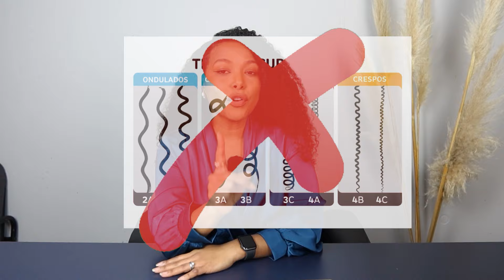Qual é a melhor técnica de relaxamento capilar?🧐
Oi Mermã🙋🏾‍♀️!
No vídeo eu vou te contar qual é a melhor técnica pra tu.

Pega teu café e bora!!

Tu pode conhecer mais sobre o meu trabalho AQUI:

Para mais informações sobre o atendimento presencial clica no link abaixo e entre em contato com meu suporte comercial👇

Aprenda a relaxar seu cabelo em casa, sem alisar em 4 passos - Os primeiros passos essenciais para tu não errar na hora de usar química para relaxar ou soltar os cachos ou crespos em casa.

Aprenda em 1 dia a diminuir o fator encolhimento do seu cabelo e a otimizar seu tempo tornando sua rotina capilar mais prática, **sem alisar seus cachos e crespos.

Jana Cambier profissional cabeleireira especialista em cabelos afros e em químicas capilares, referência em relaxamento capilar.

Ao longo dos anos ela desenvolveu o seu Método de Relaxamento Capilar e através do seu conhecimento vem Transformando a Autoestima Capilar De Mulheres pelo mundo afora.

Tem alunas em vários países é a prova viva que é possível ter um cabelo afro, crespo, cacheado, com química, saudável e bonito.